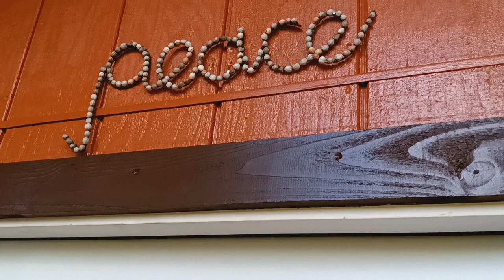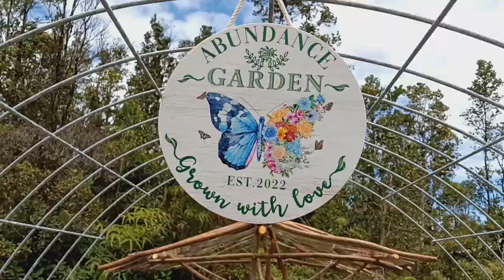Sustainable Living Dream Part 16: Enchanted Forest Cabin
We are happy to reveal our forest cabin aka 'The Peacock Palace". The cabin has been a labor of love and is nestled in the Ohia forest on our property. We continue to build our main house and develop our food forest and gardens, ultimately creating an off-grid homestead here in Hawaii on the Big Island. We hope you enjoy following our journey into a more sustainable lifestyle.